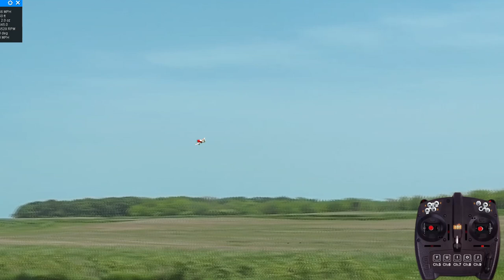RealFlight Gee Bee R2 Performance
Gee Bee R-2 (InterLink) by 1st RC Flight School.  This 1930's classic speed demon (for its time) offers "balanced" controls and highly realistic handling and performance.  You might even swear that you can feel the vibration of the Pratt & Whitney radial as you imagine rounding the pylons at the Cleveland Air Races!